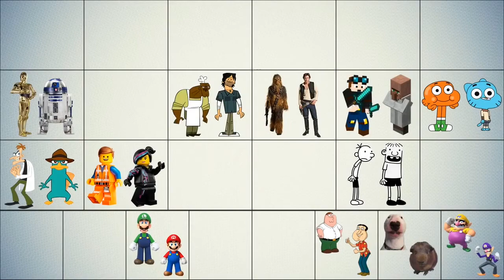Double Trouble Viewer Voting 18